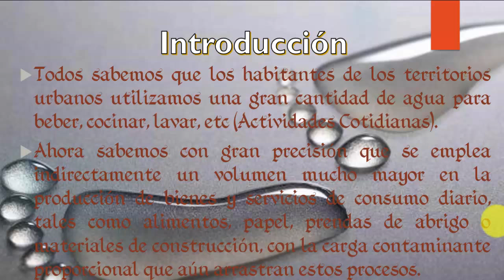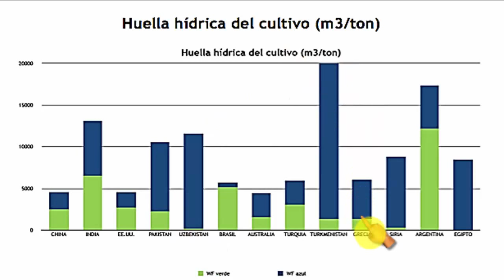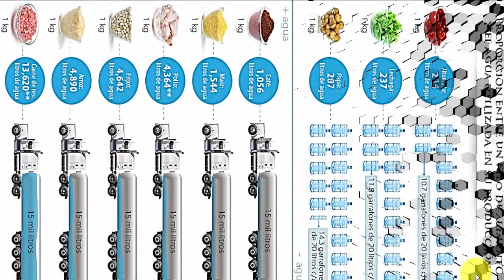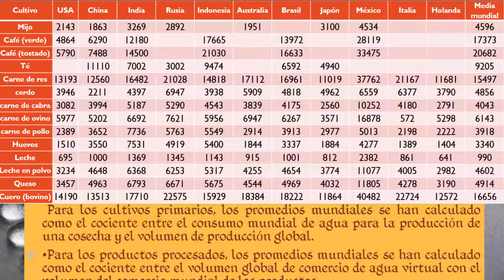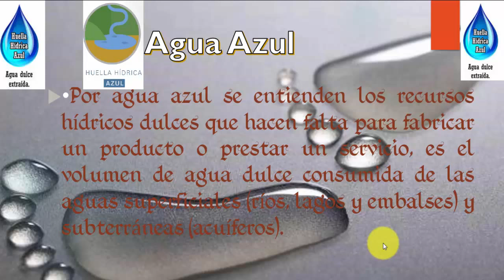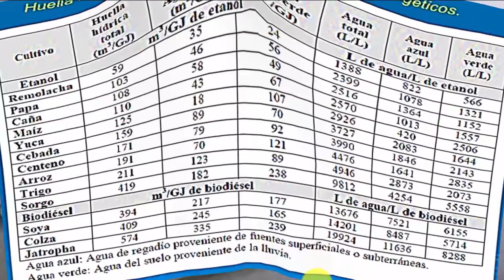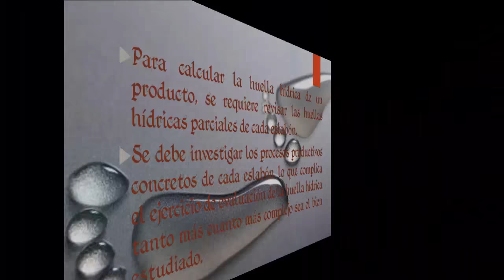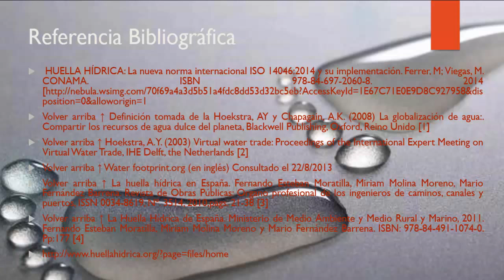01-Huella Hídrica Conceptos Generales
• Mi Canal de Youtube:
Aprovechamos la ocasión para saludarles y recomendarles este curso en full HD sobre La Huella Hídrica, en el capítulo de Gestión Integral de los Recursos Hídricos. Este curso está compuesto por dos videos en el cual aprenderá todos los conceptos de la huella hídrica incluyendo como calcular la cantidad de agua que consume una persona, una comunidad, un país y una región.  Así es que les presentamos el primer video de la serie Huella Hídrica Conceptos Generales